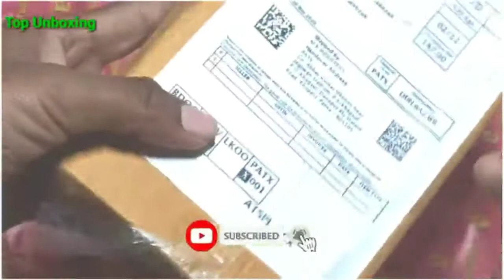Micromax IN 1 Back Cover Case | Best Smoke Cover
IRC STORE Back Cover for Micromax in1